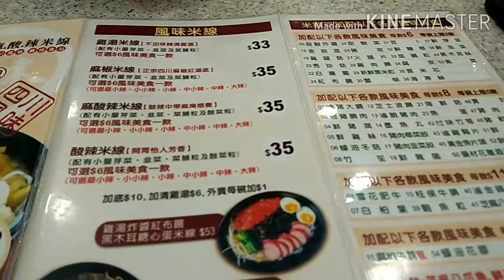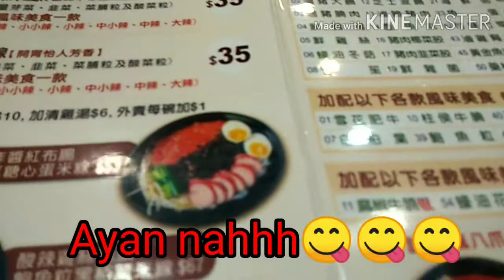Fuchai Vlog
This kind of noodles ang binalikbalikan ko Maliban sa Mura lang ang sarap pa!😋 ung nakaka uhmm ka talaga😊maraming pagpipilian May maanghan at hindi...kaya tara nah sa katulad q mahilig ng noodles😊

Stay safe and Godbless us all🙏